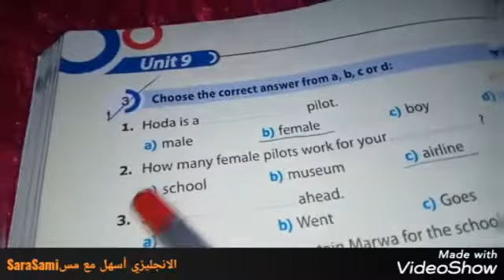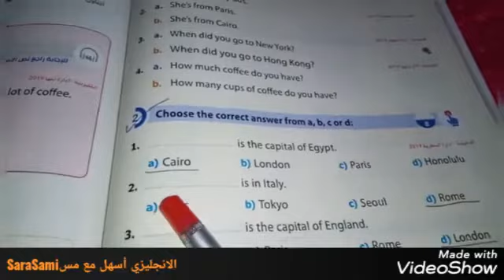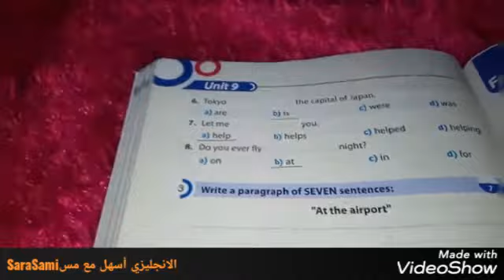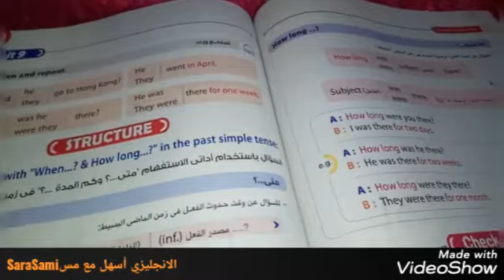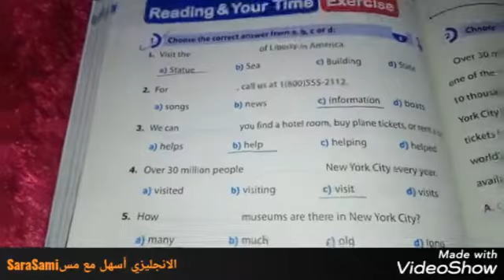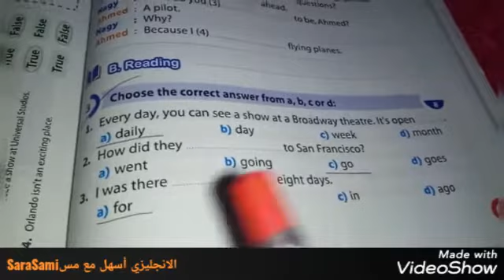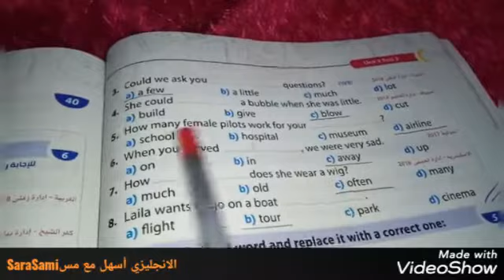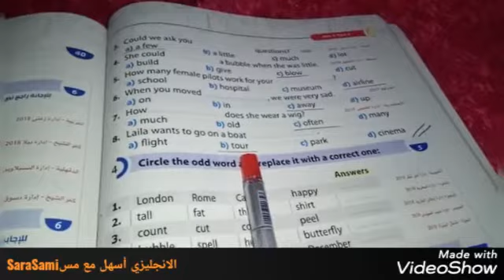سته ابتدائي|مراجعه4شهرابريل| ترم ثاني انجليزي|حل الاسئله الاختيارى على الوحده9من كتاب جيم الأضواء